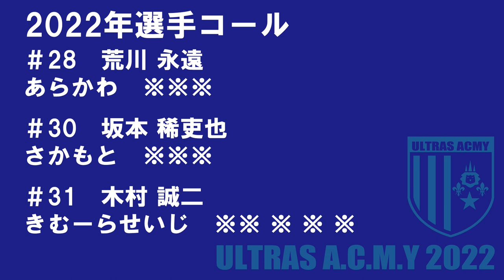2022年選手コール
2021年選手コールとなります。
＃1　  後藤雅明
＃8　  小西雄大
＃9　  デラトーレ
＃11　藤本佳希
＃13　鈴木国友
＃14　新垣貴之
＃20　チアゴアウベス
＃21　吉田朋恭（2021シーズン途中から）
＃22　河合秀人
＃24　横山塁
＃26　川井歩
＃28　荒川永遠
＃30　坂本稀吏也
＃31　木村誠二